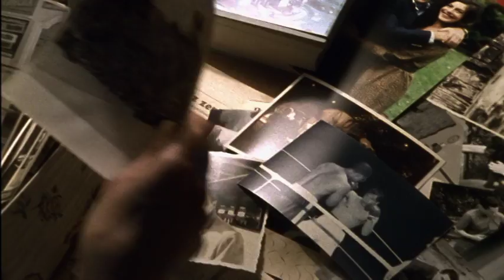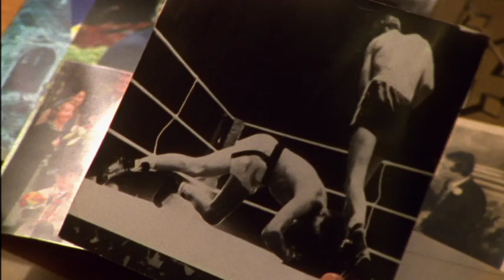Die Bubi Scholz Story 1-2 | Jetzt auf DVD! | mit Götz George & Benno Fürmann | Fernsehuwelen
Jetzt auf DVD